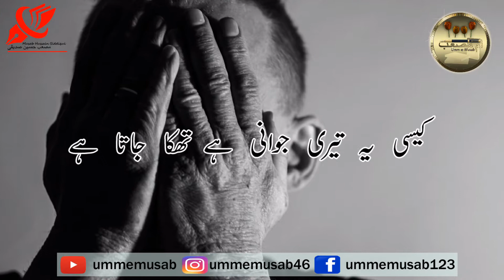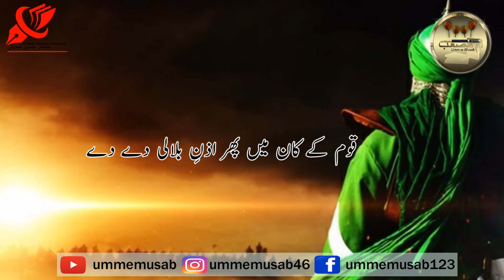apny islaf ki tarikh ko phr zinda kr emotional urdu poetry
emotional urdu poetry islamic poetry Best islamic urdu poetry